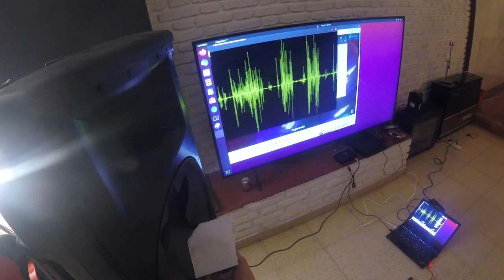Using a gaming mouse as a microphone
I wrote a small utility to read and amplify mouse movements, and the Logitech G502 Lightspeed mouse is so sensitive (25600 DPI) that it can sense sound, if loud enough. This is a quick demo.